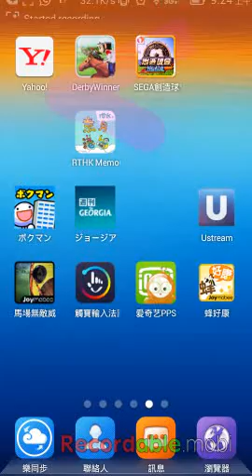sagagamer apps 創造球會(香港版) vol2